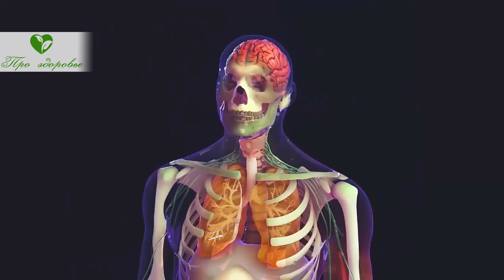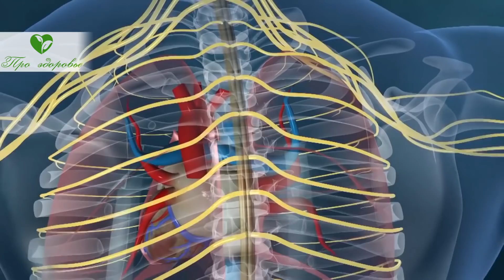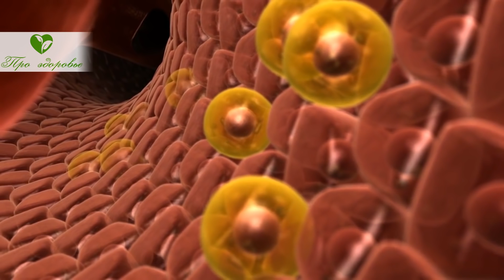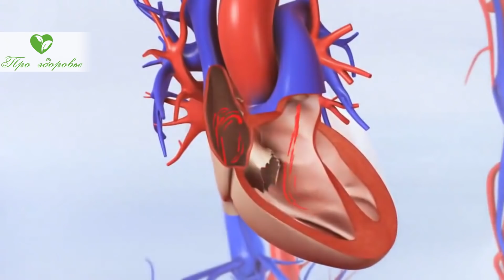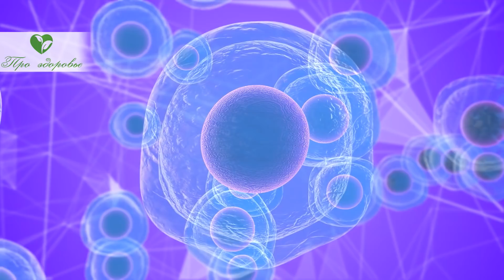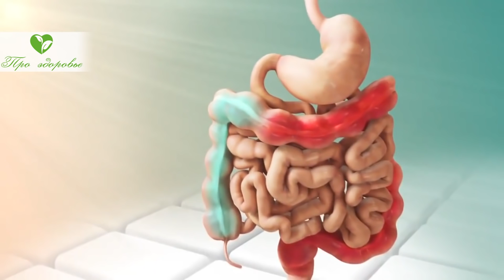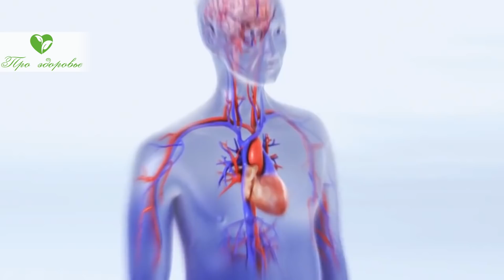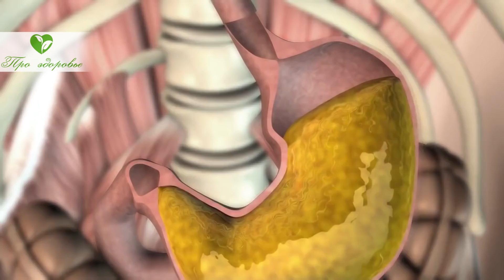Пила кофе каждый день - вот что произошло со мной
Как появился напиток из кофе?
Как влияет кофе на организм?
Какие болезни нервной системы помогает предупредить кофе?
Как влияет на состояние печени и поджелудочной железы?
Что происходит с сердцем и сосудами?
Оказывает ли воздействие на онкологию?
Как воздействует на процессы старения?
Как пить кофе, чтобы была только польза?
Смотрите видео до конца, чтобы узнать, против каких болезней кофе оказывает профилактическое действие!

00:00 Вступление.
00:55 Как появился напиток, кофе?
02:34 Как влияет кофе на организм?
04:09 Какие болезни нервной системы помогает предупредить кофе?
05:10 Как влияет на состояние печени и поджелудочной железы?
06:55 Что происходит с сердцем и сосудами?
07:31 Оказывает ли воздействие кофе на онкологию?
08:28 Как влияет на процессы старения?
09:18 Что может еще кофе?
10:19 Как пить кофе, чтобы была только польза?
11:53 Кому нельзя пить кофе?

➤➤➤О НАС:
Канал посвящен здоровью:

➤➤➤ВНИМАНИЕ!